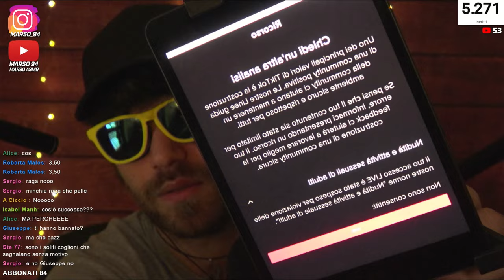INGIUSTAMMENTE BANNATO PER AVER MOSTRATO QUESTO..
➖➖ LA MIA ATTREZZATURA ASMR ➖➖
◼Microfononi panoramici
◼Blue Yeti
◼Microfono Amazon professional
◼Fotocamera Sony Alpha 5100L Kit
◼Videocamera Sony FDR-AX33
◼Smartphone Samsung G973 S10